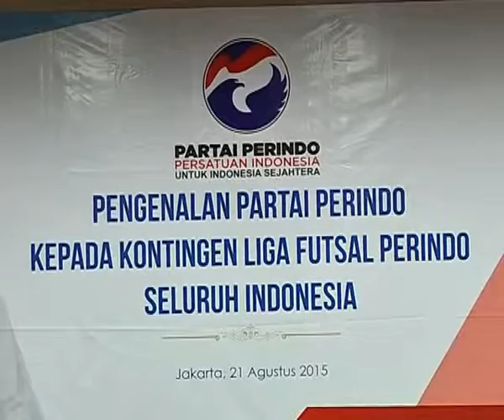210805 Futsal Partai Perindo